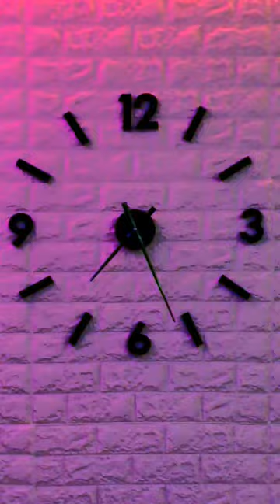Jysk Uhr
Meine Hardware
Mac Mini M1
Apple Magic Keyboard mit Touch ID und Ziffernblock
Apple Magic Mouse 2
Typ-C Hub mit Festplattengehäuse, AGPTEK USB-C Dockingstation und Ständer für Mac Mini M1
Greenscreen Backdrop
LED Video/Foto Licht
LED Video Licht